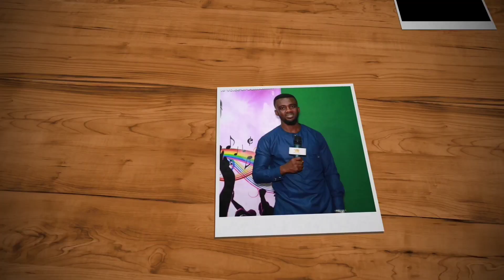The Art Festival In Ghana "Chale Wote"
The Wote Street Art Festival happened at Ghana's Independence Square.